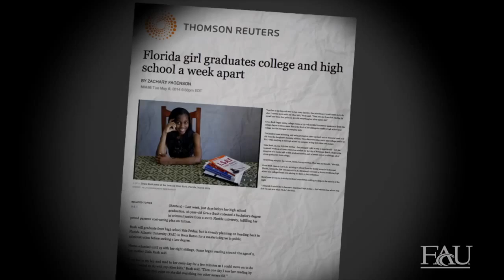Student Success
At the heart of FAU are its students, and the University’s primary mission  has always been to serve our student body. The University’s excellent faculty and dedicated staff deliver a multitude of services to students in  the classroom, in the laboratory, online, across our campuses, and in the community. Our goal is to pave the way to student success – first in their  academic experience and later in their chosen careers. Along a coastline that stretches from St. Lucie County to Broward County, FAU offers students a journey of opportunity they will cherish all their lives.